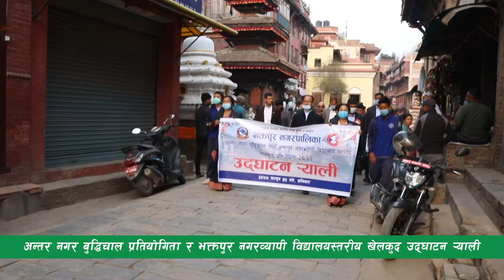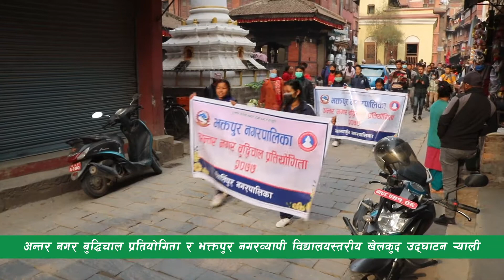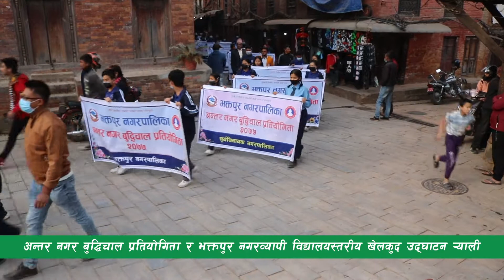Bardali Khabar HD || भक्तपुर नगरव्यापी विद्यालयस्तरीय खेलकुद प्रतियोगिता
भक्तपुर । नेपाल मजदुर किसान पार्टीका अध्यक्ष नारायणमान विजुक्छेले राजनीतिक कार्यकर्तामा नागरिक भावनाको कमि भएको बताउनुभएको छ । भक्तपुर नगरपालिकाको आयोजनामा २०७७ फागुन २९ गतेदेखि चैत्र ३ गतेसम्म हुने अन्तर नगर बुद्धिचाल प्रतियोगिता र भक्तपुर नगरव्यापी विद्यालयस्तरीय खेलकुद प्रतियोगिताको शनिबार उद्घाटन गर्दै अध्यक्ष विजुक्छेले शासक दलहरुका कारण राजनीतिक कार्यकर्तामा नागरिक भावनाको भएको बताउनुभएको हो । अध्यक्ष विजुक्छेले बुद्धिचाल खेल पनि एकप्रकारको लडाईं भएको बताउदै राजनीतिक कार्यकर्ताको उद्देश्य र व्यवहारमा भिन्नता देखिएको बताउनुभयो ।
Follow Binod Kumar Bishwakarma:
Host:-
Guest:-
Camera & Edit:-
Post Production:- Kailashkhabar Media Group.